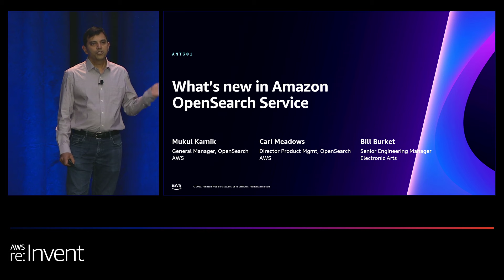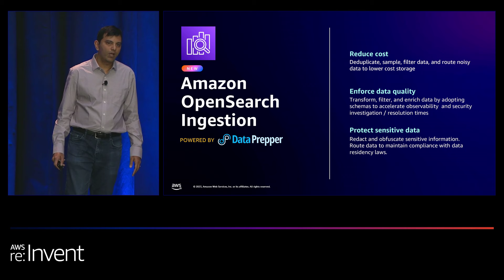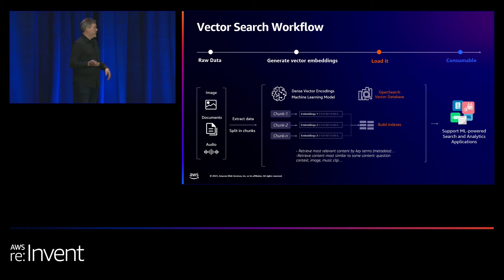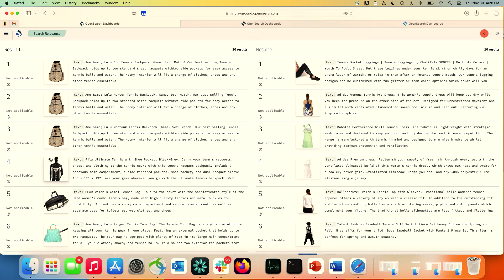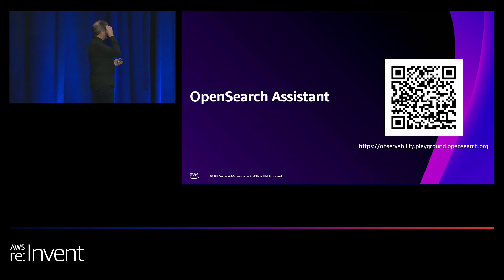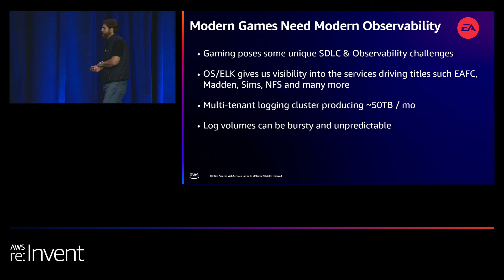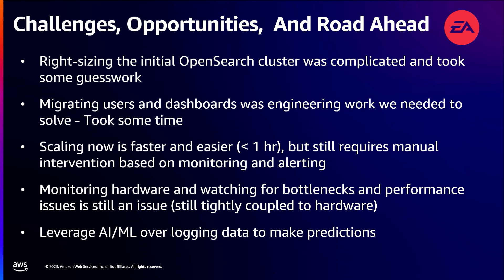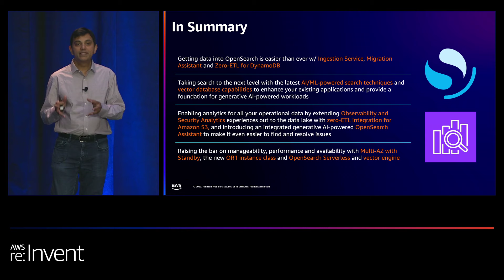AWS re:Invent 2023 - What’s new in Amazon OpenSearch Service (ANT301)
With advances in security analytics, data ingestion, availability, and vector database capabilities and AI use cases, Amazon OpenSearch Service has consistently innovated for users. In this session, join OpenSearch Service experts as they showcase the latest capabilities and features that help you securely unlock real-time search, monitoring, and analysis of operational data.